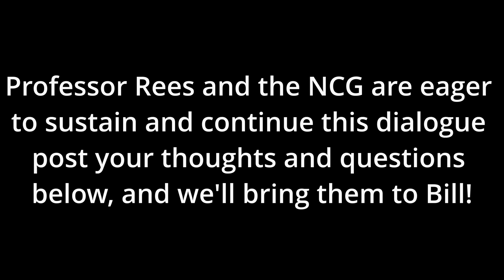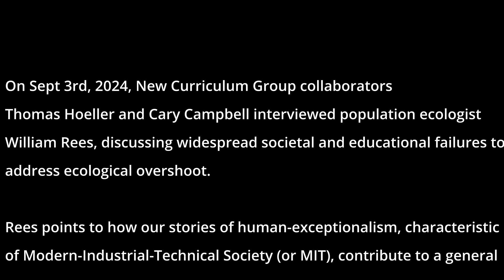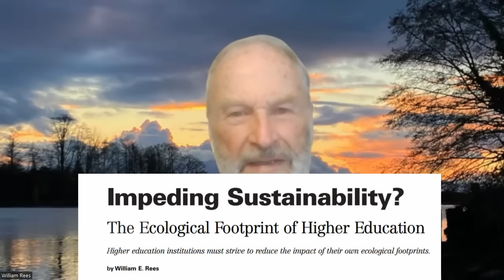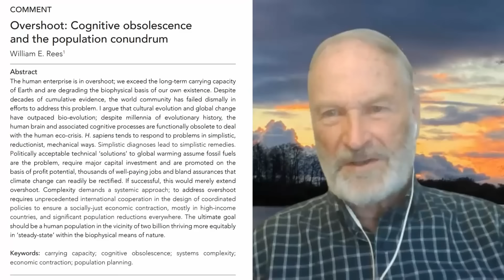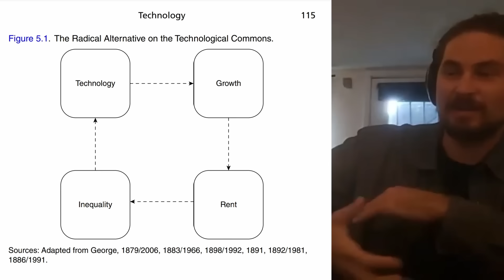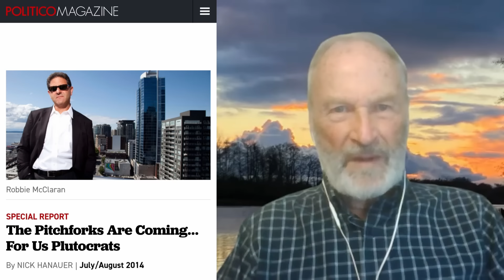William Rees on "The social-educational failure to address ecological overshoot"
--On Sept 3rd, 2024, New Curriculum Group (NCG) collaborators Thomas Hoeller and Cary Campbell interviewed population ecologist William Rees, discussing widespread societal and specifically educational failures to address ecological overshoot. Rees points to how our stories of human-exceptionalism -- characteristic of Modern-Industrial-Technical Society (or MIT) -- contribute to a general inability to understand ourselves as ecologically-embedded animals, touching on some of the many ways in which mainstream education and society actually feeds into over-shoot and perpetual growth.

Together we speak about: the problem of focusing on climate-change rather than overshoot; new ways of conceiving of technology and its relation to growth and inequity; community responses to overshoot; the complete inadequacy of the CBC in addressing overshoot in Canada; the myth of 'decoupling' (referring to economies that would be able to continually grow without corresponding increases in environmental pressure) and how the proposed unsustainable green transition, if successful, would be catastrophic. Bill also offers a primer on complexity science, and the concepts of lags, thresholds and tipping points. Later in the interview Thomas discusses with Bill the problem of wealth distribution, land-value tax and private property as connected to the problem of overshoot.

Together, the NCG asks -- 'could we enact a curriculum that truly addresses the limits of growth and the problem of overshoot? What would such curricular pathways like?

- Production and Music by Thomas Hoeller and Terrestrial Sound Studios (East Vancouver).

This is an ongoing interview and knowledge mobilization series we are calling "Illuminating limits: social, community and educational responses to the polycrisis".

BIOs: William Rees (PhD.) is a bio-ecologist, ecological economist, former Director and Professor Emeritus of the University of British Columbia’s School of Community and Regional Planning. Rees is perhaps best known as the originator and co-developer (with his graduate students) of ecological footprint analysis—the expanding human eco-footprint is arguably the world’s best-known indicator of the (un)sustainability of techno-industrial society.

Cary Campbell (PhD.) is a Lecturer (or Professor of Teaching)in the Faculty of Education at SFU. His research and teaching addresses the nexus of educational challenges posed by mass digitalisation, overshoot/climate change and the broader challenges of cultivating place-connectedness in today’s globalized and hyper-capitalist society.

Thomas Hoeller is a recording producer, guitarist and director of Terrestrial Sound Studios as well as an independent, community-engaged researcher interested in issues of land-economics and arts education.

- See Cary Campbell's connected article, "What do we talk about when we talk about Climate-change":